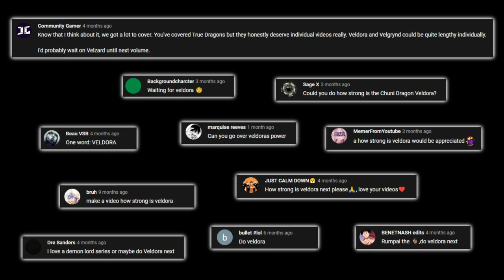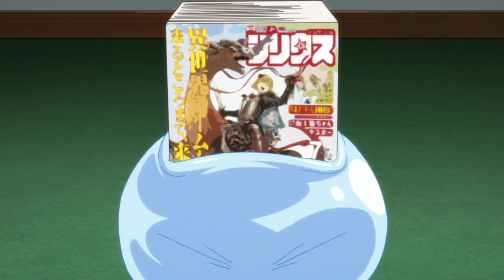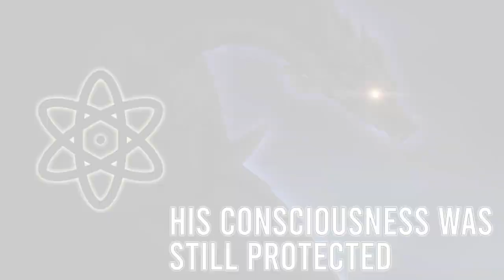How Powerful is VELDORA TEMPEST, Full Story Explained Part 1 | Tensura Explained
I have done many of Rimuru's strongest subordinates & even some of his allies and friends. But we still haven't talked about his first friend, everyone's favorite weeb dragon. So in this video, I'll first be going over the Fully Story of Veldora Tempest & in the next video, his powers & abilities.

Hello, my name's Danny or Dan, I enjoy doing breakdowns and deep dives on different anime especially ones with expansive and rich worlds. :D